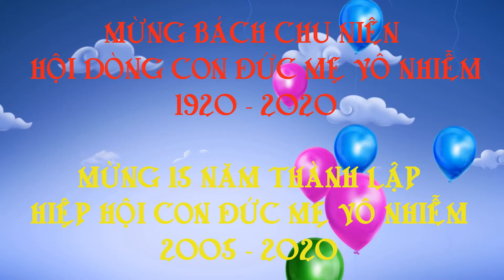Hiệp Hội Con Đức Mẹ Vô Nhiễm 15 năm nhìn lại